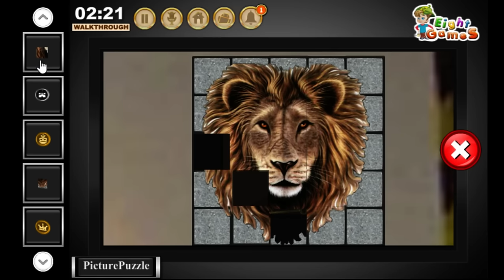Escape From Dover Castle Walkthrough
Escape From Dover Castle Walkthrough - Eight Games

Game Details: Play Escape From Dover Castle Game in EightGames. Dover Castle is the largest castle in England. It was founded in the 11th century and has been described as the ""Key to England"" due to its defensive significance throughout the history. It is a medieval castle in Dover. One day I visit this castle with my family. Wow, such a fantastic place to see. I like this place very much. It will be opened only from 10 am to 6 pm, but now the time is 6:45 pm. I forget the time and my family members went out without knowing that I am inside the castle. The castle is closed now and no one is there to help me. So can you please help me out to find and solve the objects and puzzles to Escape From Dover Castle.